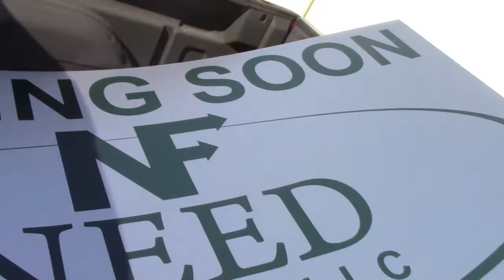John's Journey Step 58- Just Ask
Do it all and then Do it all again!!! Thanks for all the love, people following my journey, and learning something new along the way!! Its positive growth for all of us!!!